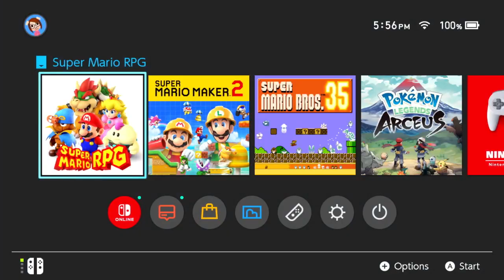Super Mario RPG Remake #20-B | Nintendo Switch Stream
PREVIOUSLY STREAMED: September 21, 2024
Booster makes a fool out of me.